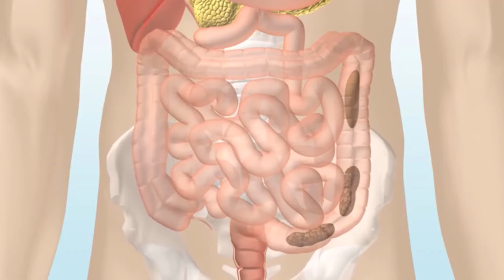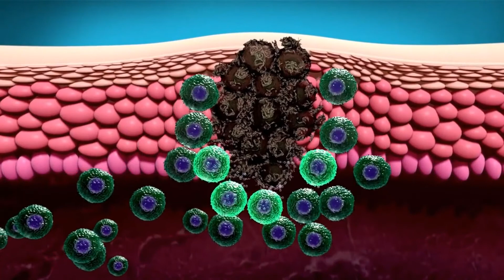Was verursacht Blasenkrebs bei Männern?